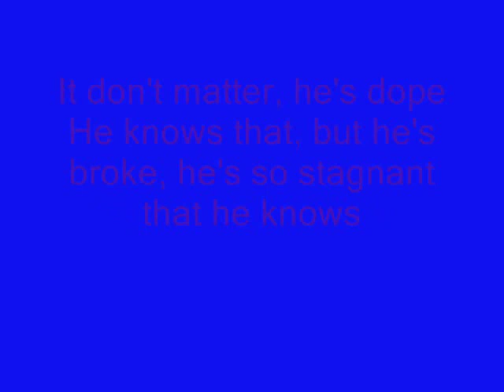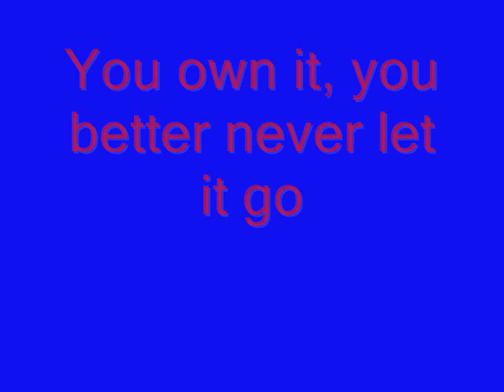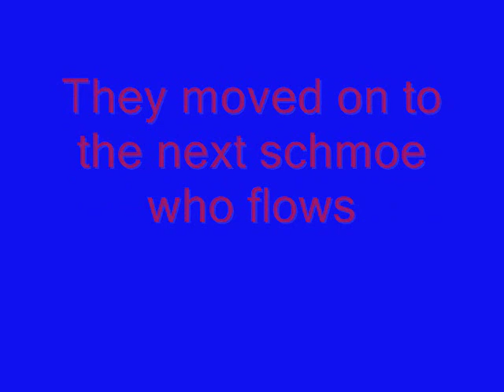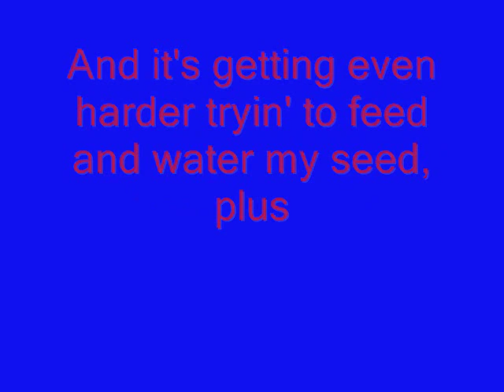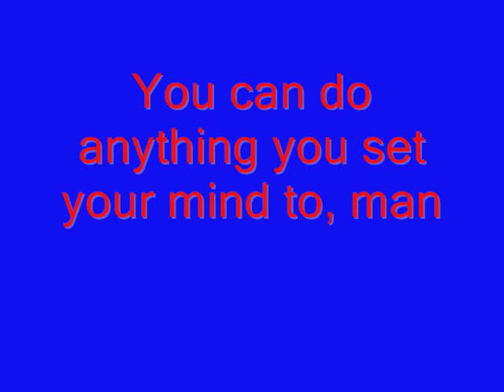Lose Yourself lyrics - Eminem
This song is simply amazing.  One of the greatest songs ever made.  Eminem is just an amazing rapper.  No one is better than him.  I hope you like it!

Song: Lose Yourself
Artist: Eminem

Look, if you had one shot, one opportunity
To seize everything you ever wanted, one moment
Would you capture it, or just let it slip? Yo

The clock's run out, time's up, over, BLOW!
Oh, there goes Rabbit, he choked, he's so mad
But he won't give up that easy, no, he won't have it
He knows his whole back's to these ropes
It don't matter, he's dope
He knows that, but he's broke, he's so stagnant that he knows
When he goes back to his mobile home, that's when it's
He better go capture this moment and hope it don't colapse on him

The soul's escaping through this hole that is gaping
A normal life is boring, but superstardom's close to post-mortar
Lonely roads, god only knows he's grown farther from home
He's no father, he goes home and barely knows his own daughter
But hold your nose cuz here goes the cold water
He nose dove and sold nada
So the soap opera is told and unfolds, I suppose it's old partner
But the beat goes on da da dum da dum da da

Tear this mothafuckin' roof off like 2 dogs caged
But I kept rhymin', stepped writin' the next cypher
All the pain inside amplified by the fact
That I can't get by with my nine to five
And I can't provide the right type of life for my family
Cuz man, these goddamn food stamps don't buy diapers
And there's no movie, there's no Mekhi Phifer
And it's getting even harder tryin' to feed and water my seed, plus
Teetertotter caught up between bein a father and a prima donna
Baby mama drama screamin on and too much for me to wanna
Stay in one spot, another day of monotony
Has gotten me to the point I'm like a snail
I've got to formulate a plot or end up in jail or shot
Success is my only mothafuckin' option, failure's not
Mom, I love you, but this trailer's got to go
I cannot grow old in Salem's lot
So here I go with my shot, feet fail me not